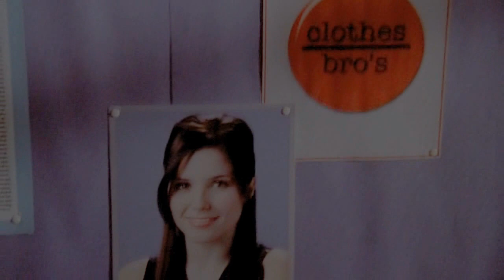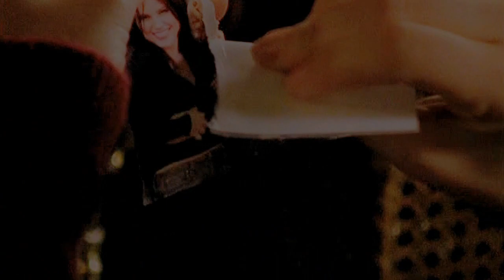fragile | brooke davis & peyton sawyer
My first collab with Ambra (Camilsoph)! :D
Ambra has become one of my closest friends here on youtube,
so when she asked me if I wanted to do a collab with her, I just had to say yes!
I think our collab turned out really wonderful, and I hope you all like it too! :)
& if you don't know Ambra & her videos, check her channel!

Who did who?

Me: Peyton Sawyer
Ambra: Brooke Davis

xoxo Jacqueline